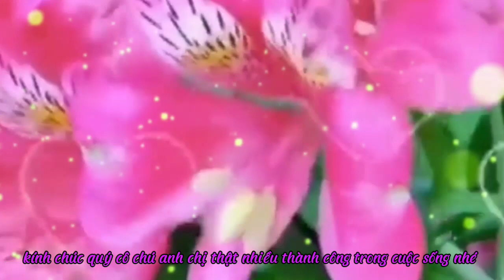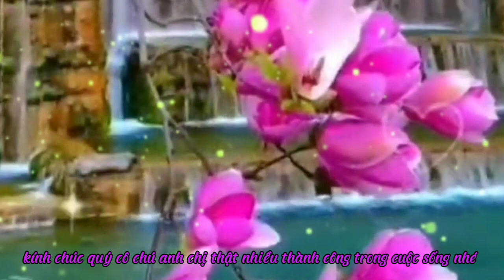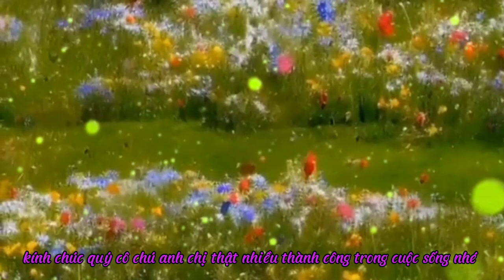Tình vội chia ly.nhạc trữ tình mới nhất.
Kênh hoa tím lục bình vlog chuyên về những bài vọng cổ và nhạc trữ tình . trước tiên là e hát vì đam mê ,sau nữa là muốn đem tiếng hát lời ca gửi đến cho tất cả mọi người với mong muốn với những giây phút ít ỏi có thể đem lại những phút giây thư giãn thật tuyệt vời cho mọi người sau một ngày làm việc vất vả với cuộc sống.